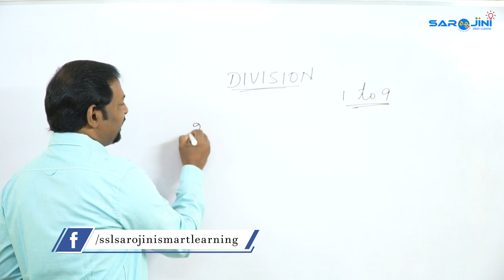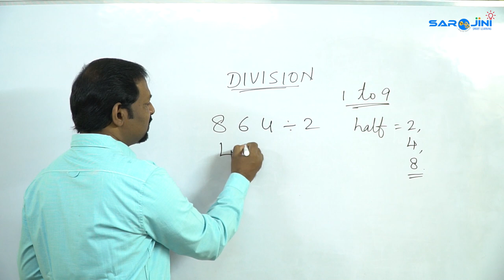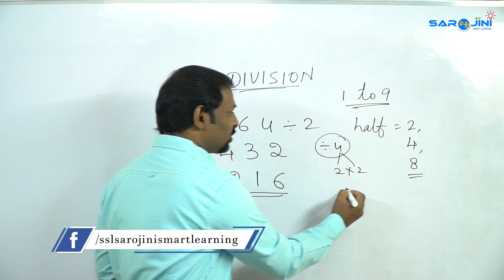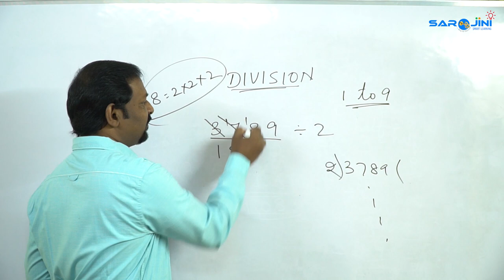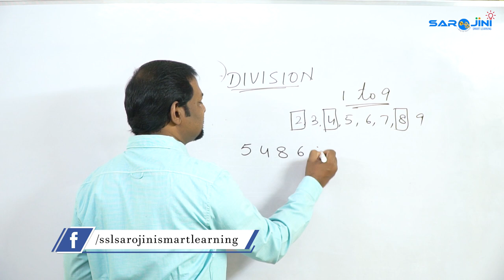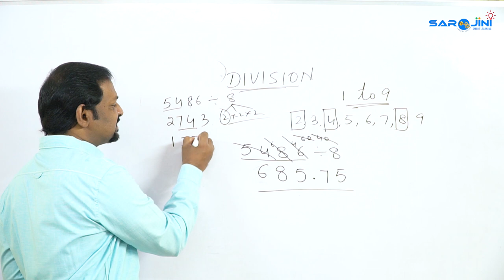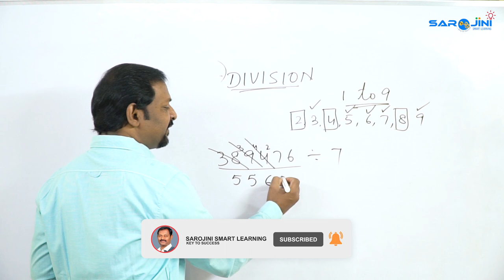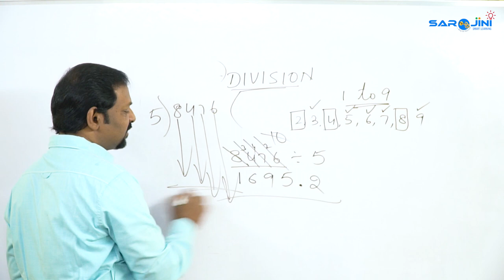Easy Way To Do Division - 1 | Murahari Dosala | SAROJINI SMART LEARNING| How to do Division Easily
About The Video:

The main MOTTO of this channel is to create interest and zeal among each and everyone in maths.

We have RegularMaths, Speed Maths, Vedic Maths, School Maths, Competitive Maths and Abacus.

We hereby want to give the best of basic subject knowledge with examples.

Hope you like the Topics and videos.